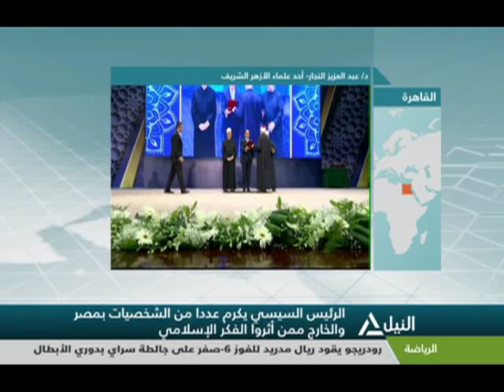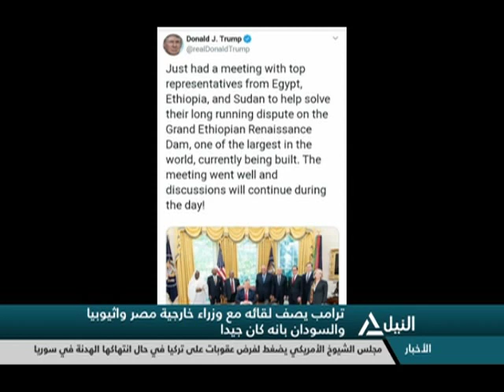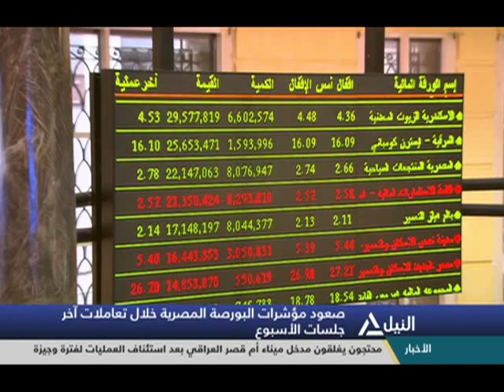بانوراما النيل الثانية عشر ظهراً 7-11-2019